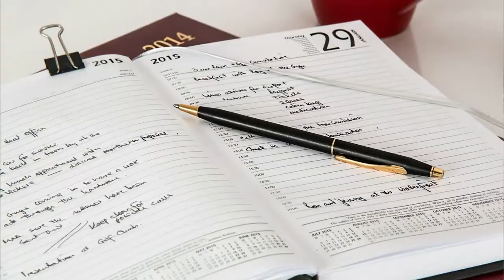Staying Focused When You Work From Home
Working from home has a great many advantages, but staying focused can be a challenge!  Follow these tips to help you stay focused while you work from home.